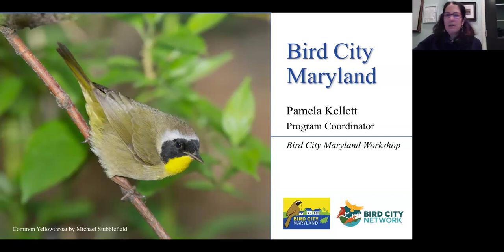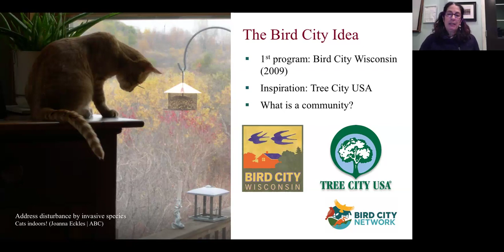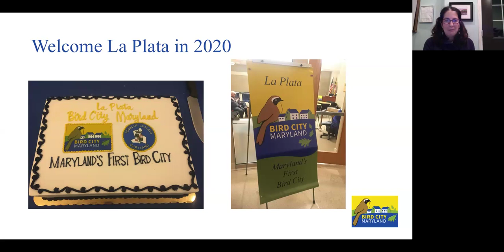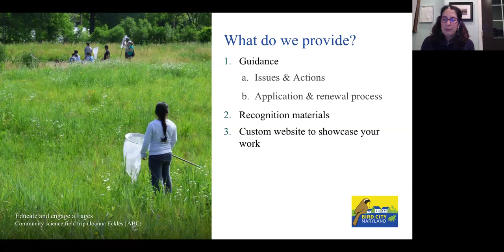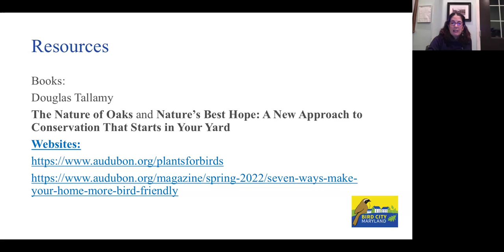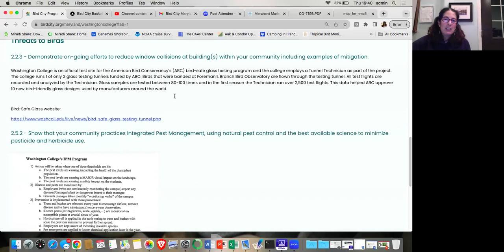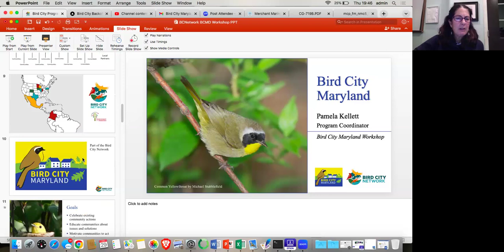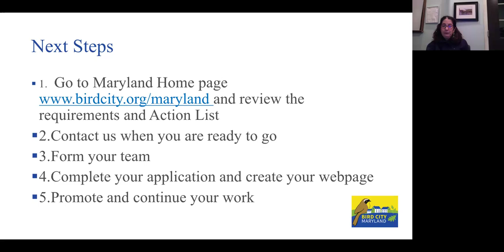Bird City Maryland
Bird City Maryland is a recognition program that encourages all communities (cities, counties, and campuses) in Maryland to implement sound avian conservation practices. Pamela Kellett, the Bird City Maryland Coordinator, will answer the following questions: What does it mean to be a Bird City? What are the benefits? How does the program help both avian and human health? What is the process for applying? She will also introduce the new National Bird City Network.

Meet the Presenter: Pamela holds an M.S. in Environmental Science and Policy from Johns Hopkins University. She has worked as a schooner captain, a Pre-K forest school teacher, and an international project coordinator for trash interception systems located in rivers. When not working, Pamela loves to hike with her dog, talk to her plants, and spend time on any type of boat.